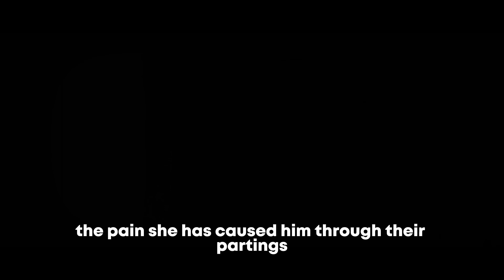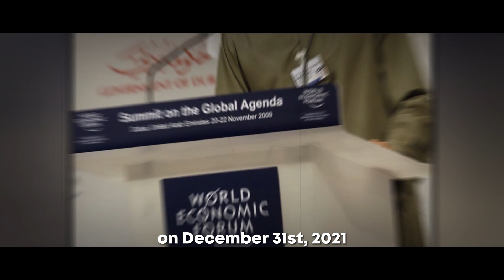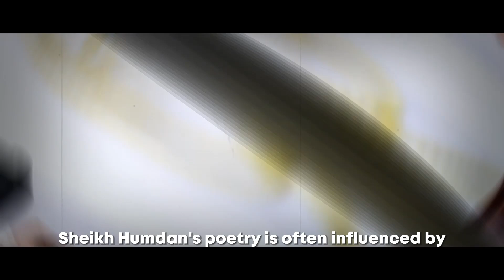Inside FAZZA'S Love Story | Sheikh Hamdan's Wife